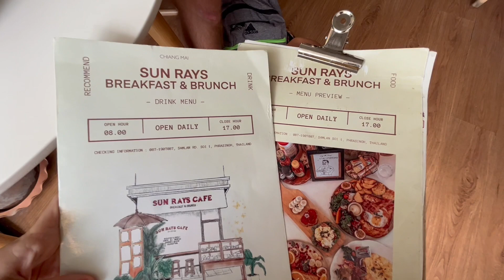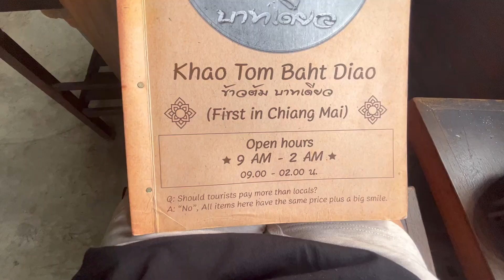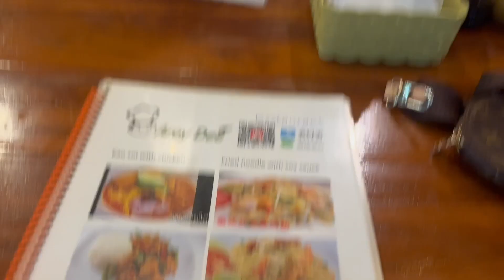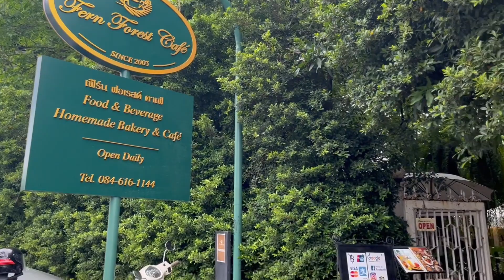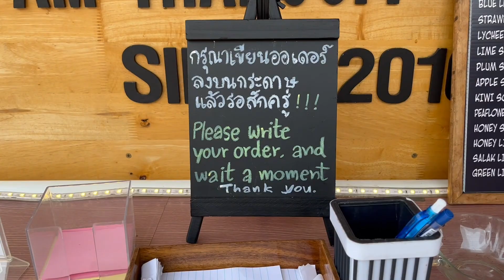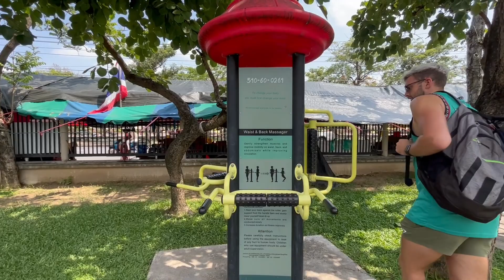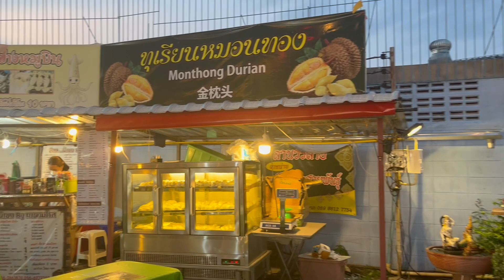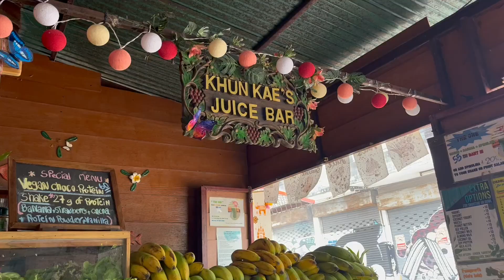CHIANG MAI VLOG | ELEPHANT SANCTUARY & COOKING CLASS | THAILAND